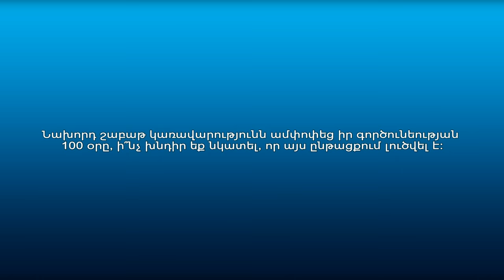Արդյոք քաղաքացիները վստահո՞ւմ են վարչապետ Կարեն Կարապետյանին